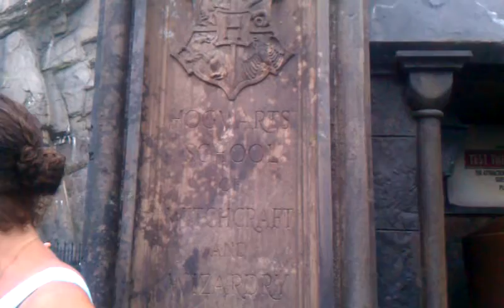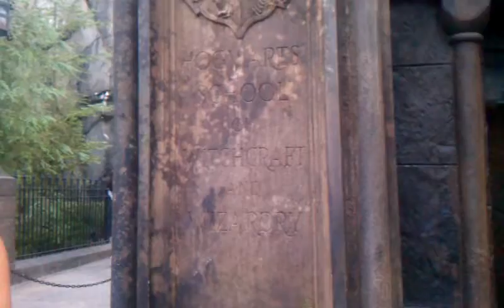Parques de Orlando Florida